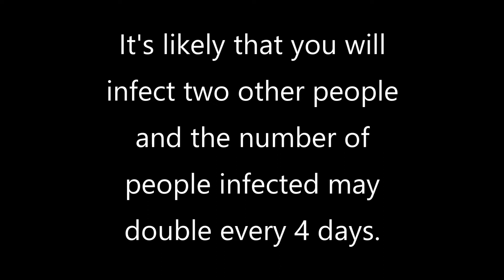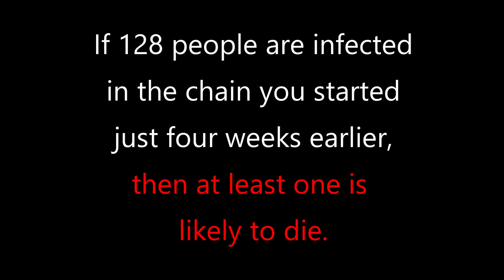Coronavirus Carelessness Can Kill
If you are careless about catching the coronavirus, you might be responsible for someone's death within 28 days.

Practice social distancing.  Wash your hands properly.  Don't cough and sneeze carelessly.